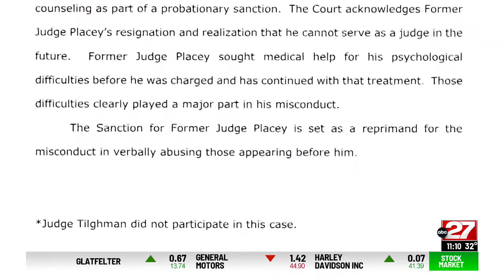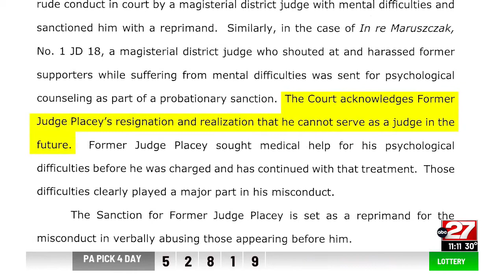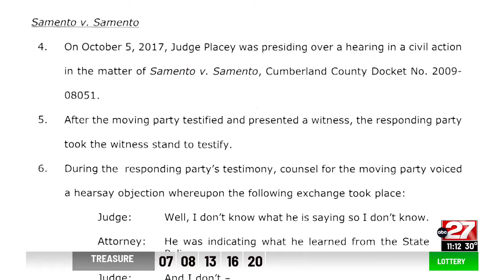Placey reprimanded for outbursts: Could he be a judge again?